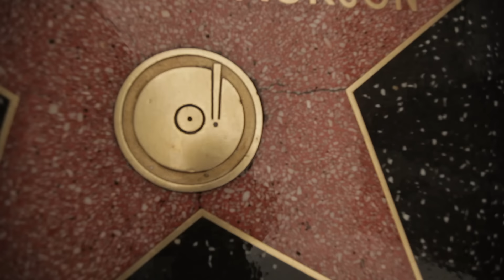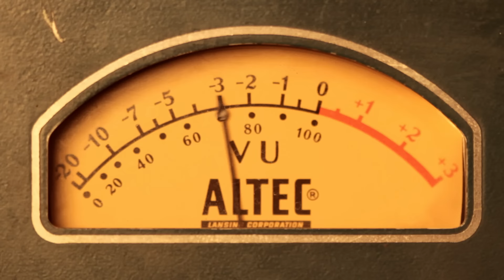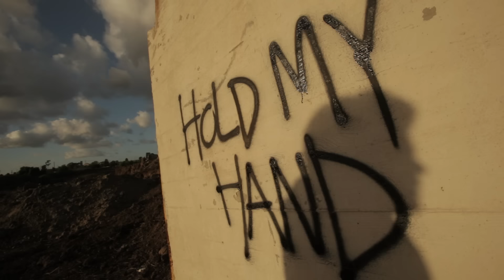Michael Jackson - Hold My Hand (Duet with Akon) (Official Video) ft. Akon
Music video by Michael Jackson Duet with Akon performing Hold My Hand. (C) 2010 Optimum Productions